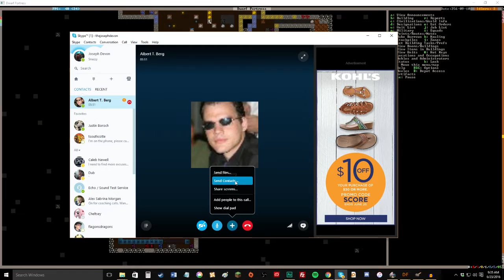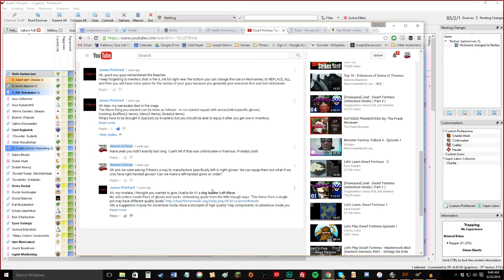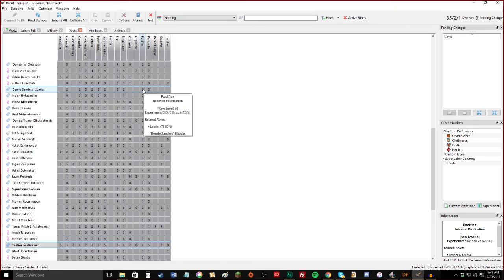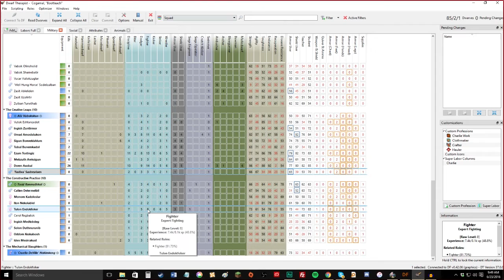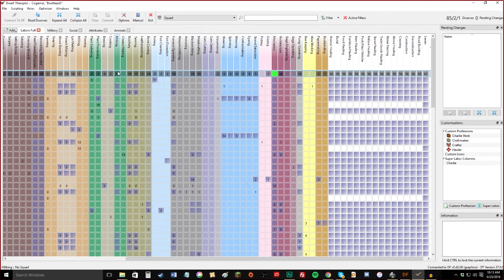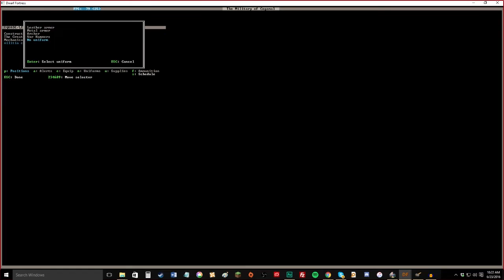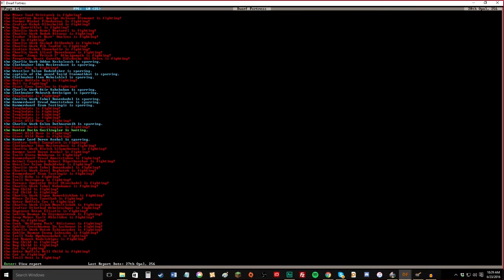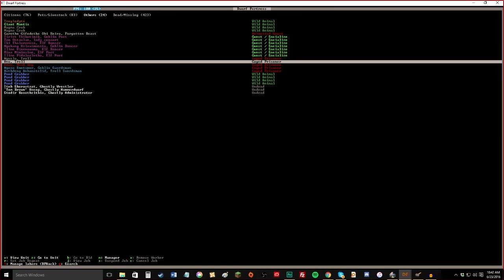Dwarf Fortress Tutorial - Joe Teaches Al 50: Farewell Bootteached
Dwarf Fortress Tutorial where we give Bootteached a final hurrah before we move on to adventure mode